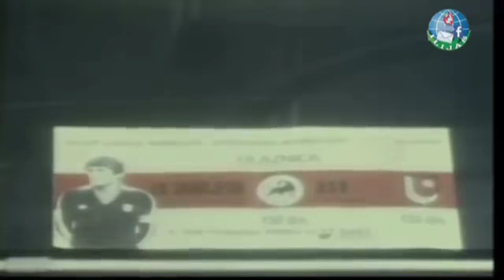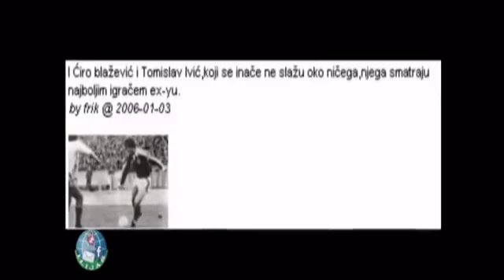Safet Susic Pape - BH Zmaj (Golovi)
Pogledajte kakva je legenda bio Safet Sušić.

Yugoslavija, Jugoslavija, Bosna, Zmajevi, BiH, Bosna, Bosnien, Pape, Golovi, Top.